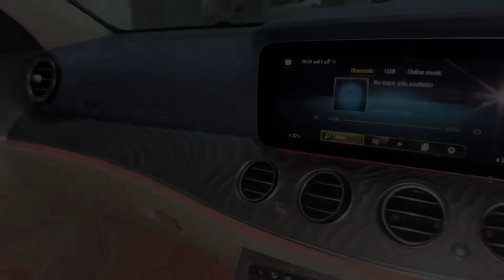Neha झोपेत काय बडबड करते 😂 आणि अज्जी ची Acting बघा 😍😂 | Girls trip plan 😑 | aditya satpute vlogs